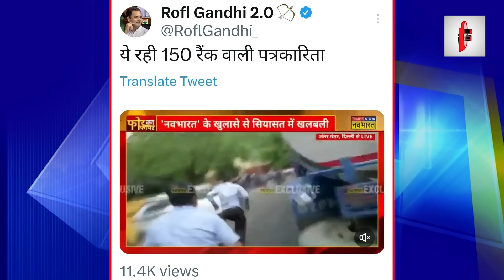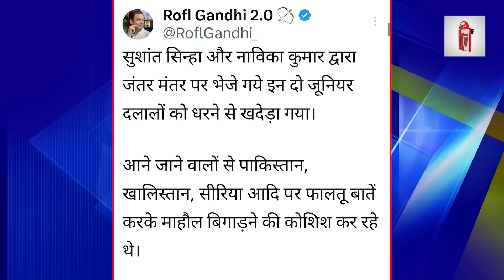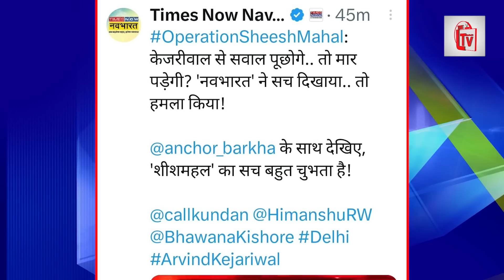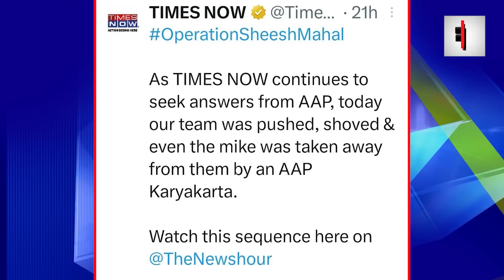Times Now के रिपोर्टर को उठा कर रोड पर पटक दिया? माइक और रिपोर्टर छीतरा गया!